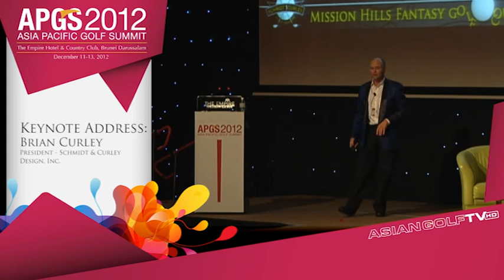Asia Pacific Golf Summit 2012 Keynote Address by Brian Curley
Keynote Address 4 by Brian Curley, President of Schmidt-Curley Design, Inc.